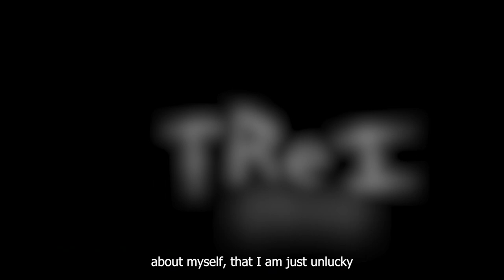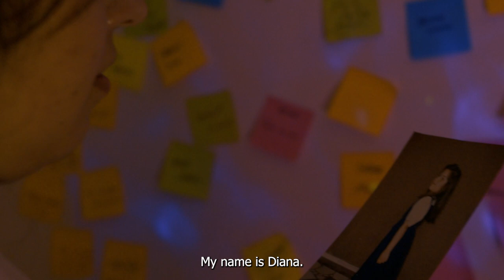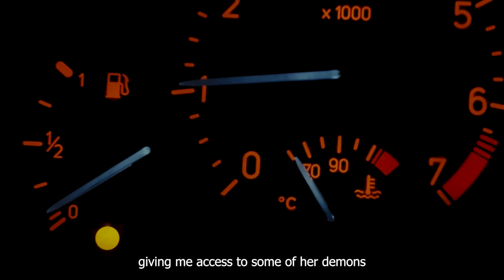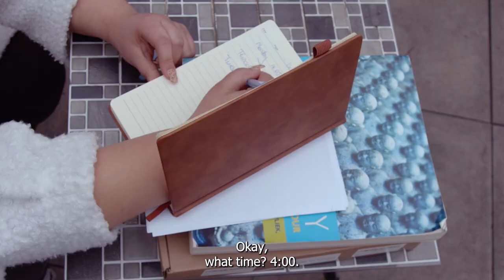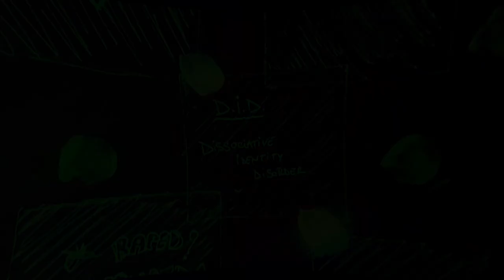Short Film - TREI (three)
A short film about the mind and mental health which been made as my final project.